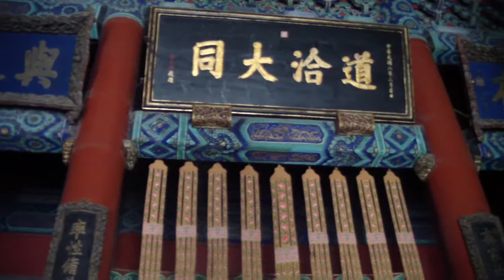Храм Конфуция Пекин 73/82